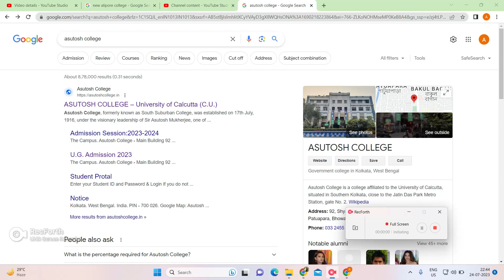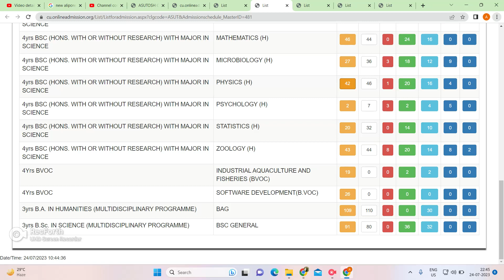Asutosh college Admission List 2023-24